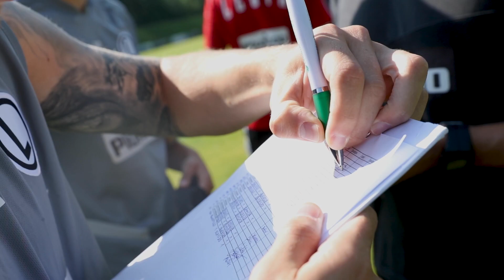AUSTRIA VLOG #3: JĘDZOWATY MUSI BYĆ OBSERWOWANY!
Do Leogang zawitał Artur Boruc, który - jak na Króla przystało - z pustymi rękami bynajmniej się nie pojawił i godnie uczcił swojego mentora. Andre Martins z niepokojem przewidywał wynik meczu Polski z Hiszpanią, zaś Filip Mladenović został ekspertem od mody męskiej,. Mody i social mediów, gdzie - wraz z kolegami - aktywnie wspiera wschodzącą gwiazdę tego portalu. Mało? Zapewniamy, to dopiero wierzchołek góry lodowej - odpalajcie świeżutkiego vloga!